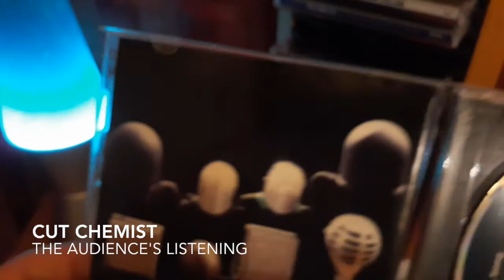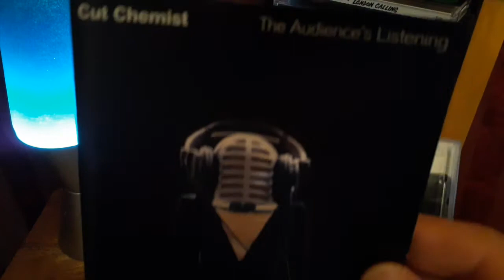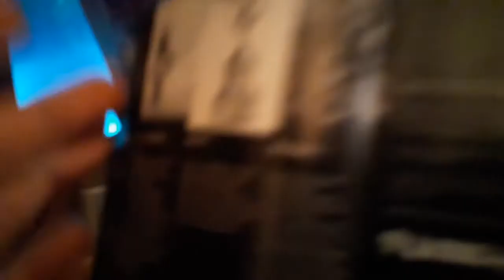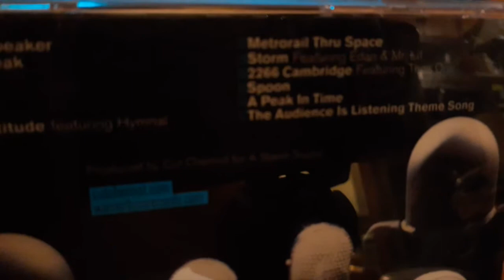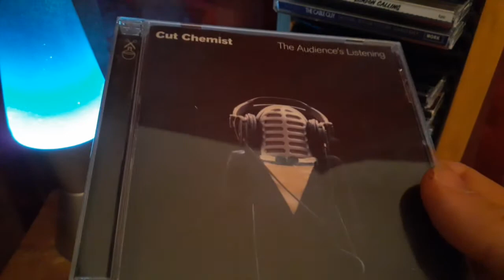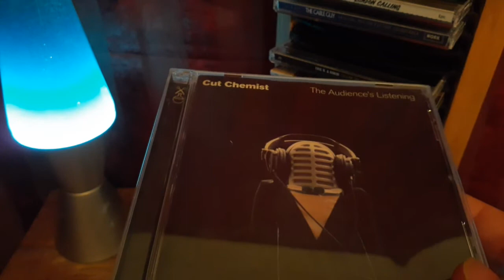Daily Disc CD Album Review : Cut Chemist - The Audience's Listening(2006)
Join Midnight Cherry TV for a review of the CD release of The Audience's Listening by Cut Chemist.